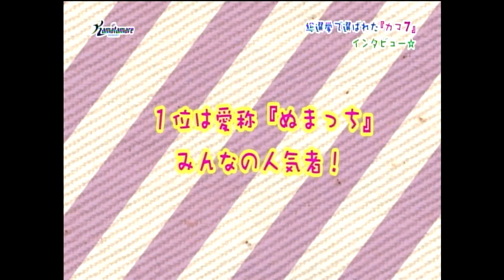2015カマタマーレ讃岐 総選挙「カマ７」インタビュー後半